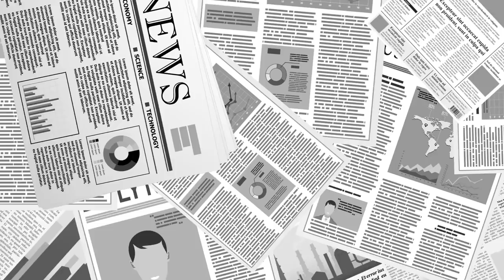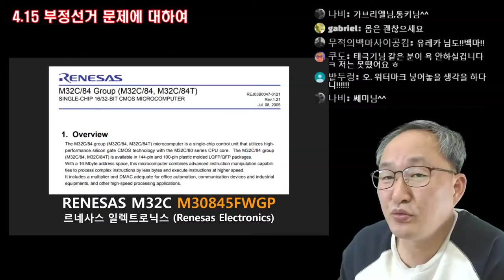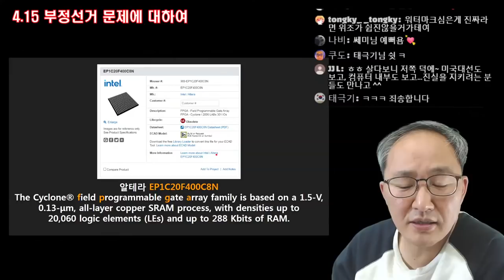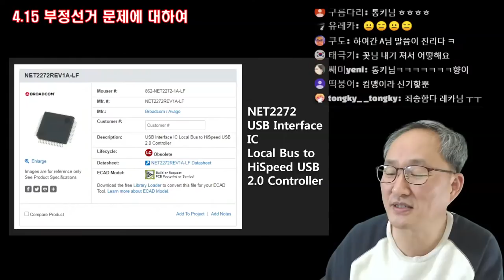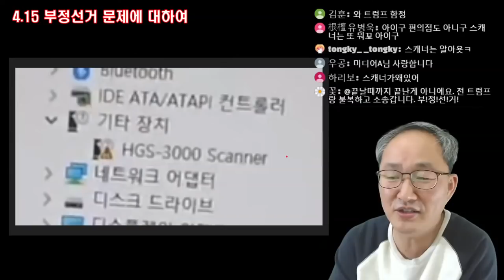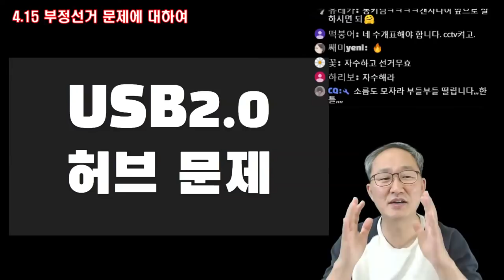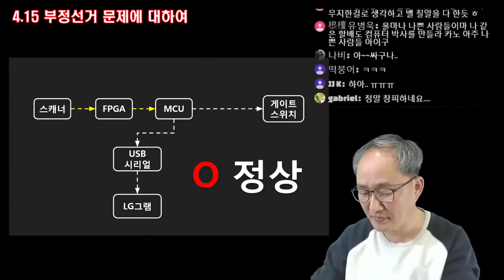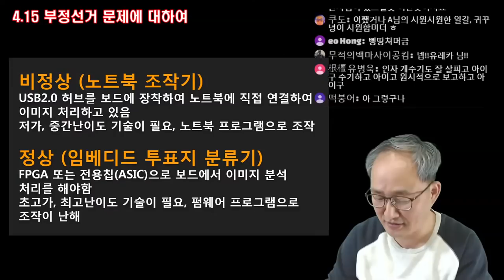투표지분류기, 분석하다 / 충격적인 사실, 발견! / 미디어A, 전격 공개! [공병호TV]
Bitcoin : 3MTW849AkP2ftLeSK2teZHMmzLu7Z83s9U